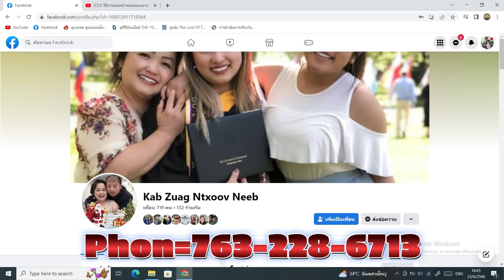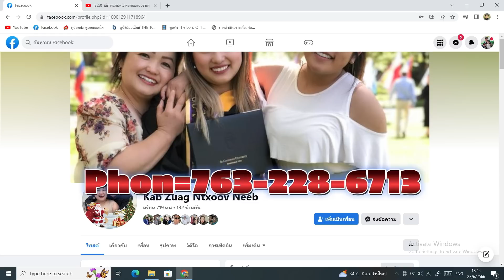Keeb Puam:Txij Nkawm Tsis Paub Txau (19/07/66)